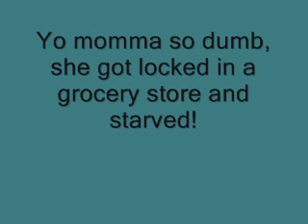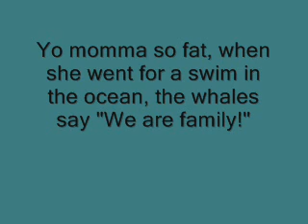Yo mama jokes - New video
Some of the best "Yo mama jomes"